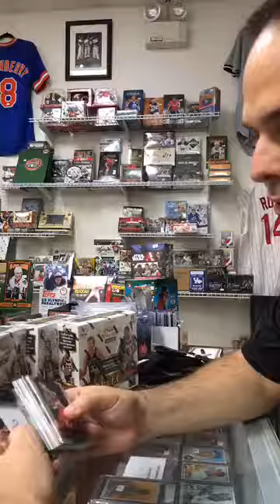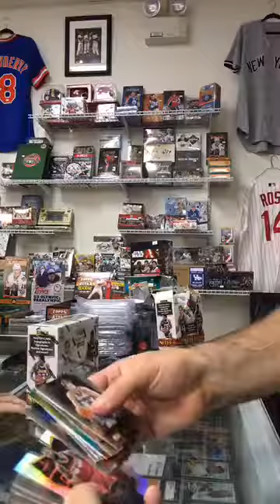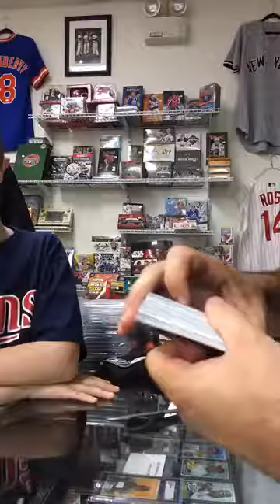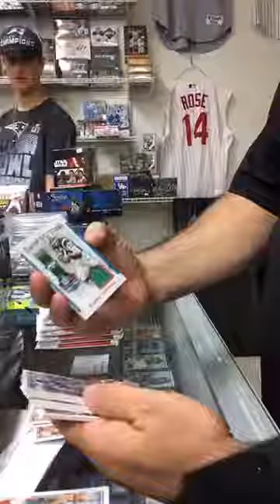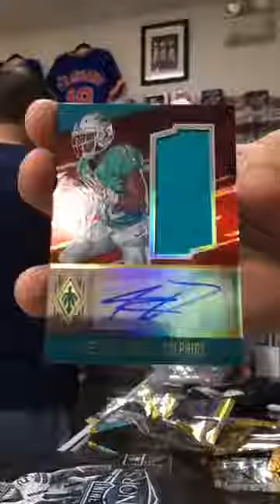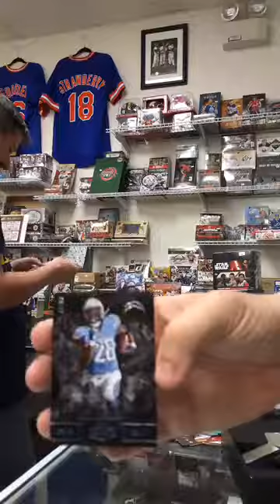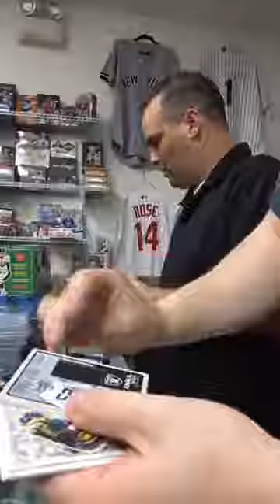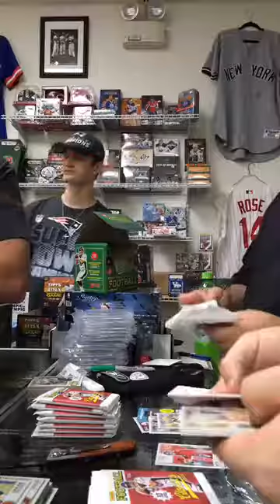April 20 2017 16 17 Select 6 box group break